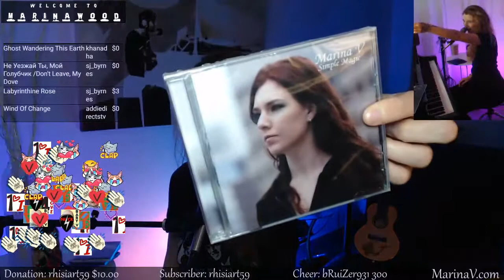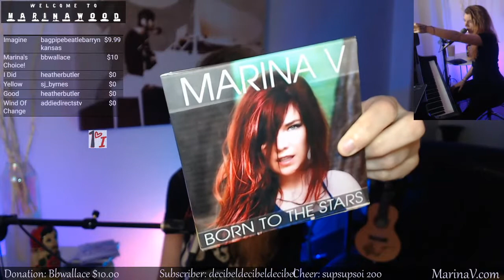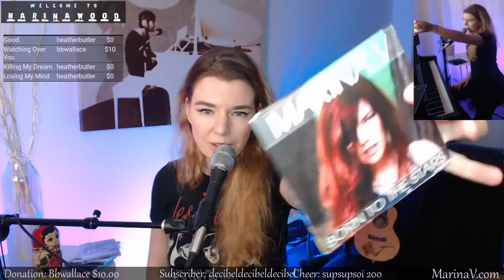[En/Ru] happy sad songs from an award-winning singer/songwriter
join us for our online concert 188